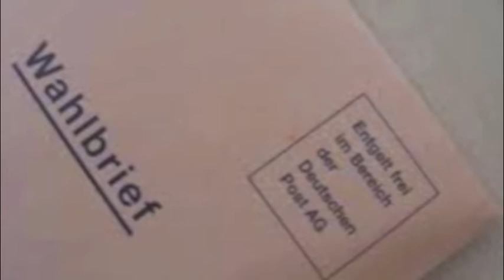Schlaues Pferd - Kommunalwahlen in Isernhagen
Kommunalwahlen in Isernhagen